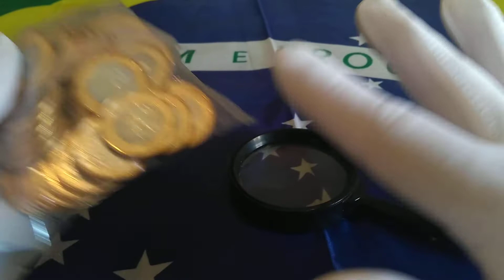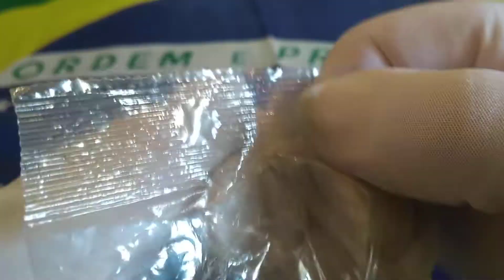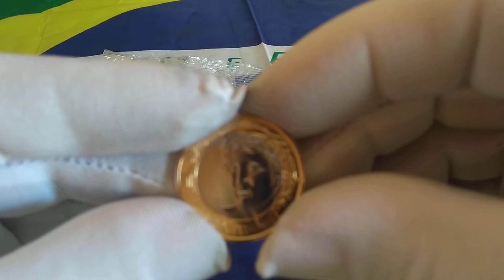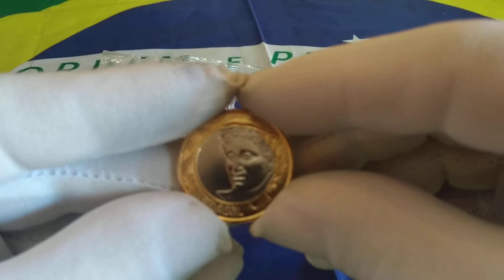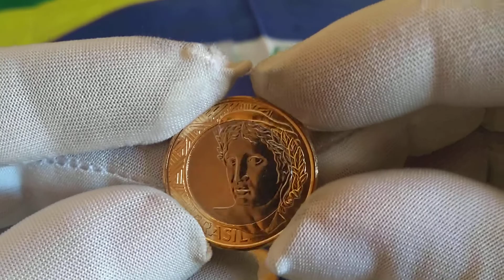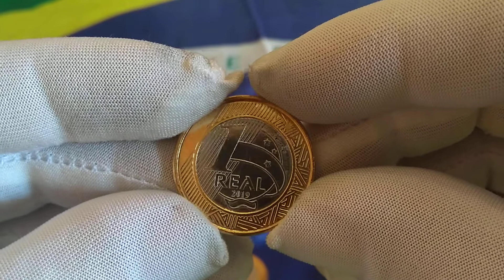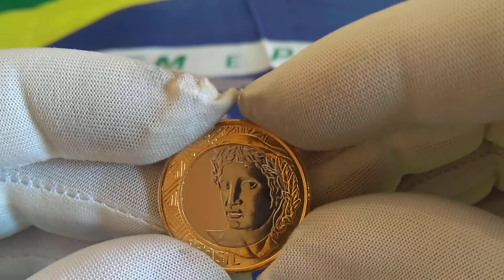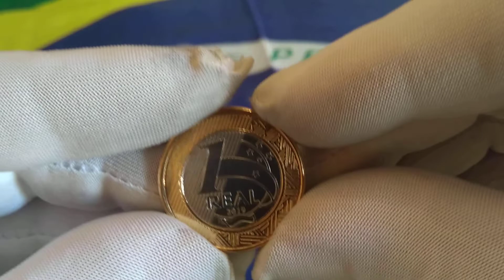ABRINDO O SACHÊ 1 REAL 2019 moeda valiosa.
Moeda valiosa.
Neste vídeo estou abrindo o sachê de 1 Real de 2019.
Moeda escassa.
Veja o que achei abrindo o sachê de 1 Real de 2019.
Moeda rara.
Novidades abrindo o sachê de 1 Real de 2019.